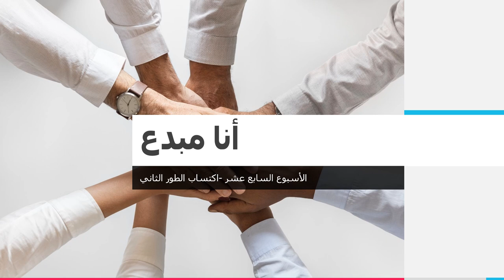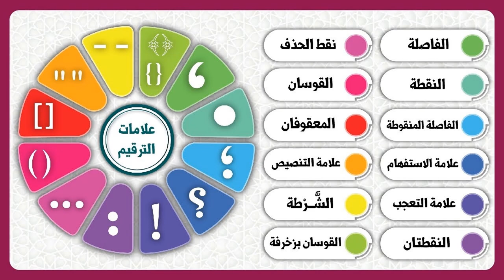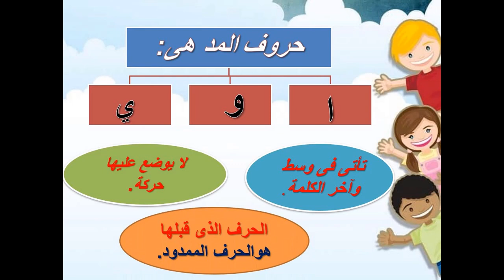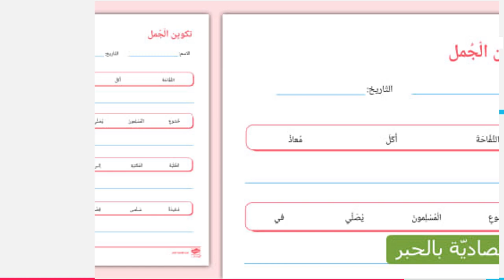الأسبوع السابع عشر- اكتساب اللغة - الطّور الثاني - الفصل الثاني - المعلمة بيان جابر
وصف الأسبوع السابع عشر

يقوم الفيديو بشرح المادّة الّتي سنقوم بشرحها خلال الأسبوع السابع عشر.